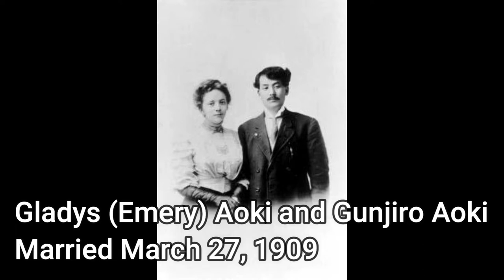NATIONAL LOVING DAY ❤ Giving Thanks As An Interracial Couple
Happy National Loving Day! Today, we are celebrating and giving thanks as an interracial couple for the sacrifices made by those who came before us. National Loving Day is celebrated in remembrance of the civil rights decision of the U.S. Supreme Court, on June 12, 1967, in which they ruled that laws banning interracial marriage violate the Equal Protection and Due Process Clauses of the Fourteenth Amendment to the U.S. Constitution.
  Whether you are in an interracial relationship, or want to support those who are, we highly recommend that you educate yourself on the sometimes downright ugly road that paved the way for the right to marry who you love, regardless of the color of their skin. We are very humbled, and honored to share this day and experience with you, one which we would have been arrested for only 54 years ago. We hope all of you enjoy!

-Meet One Of The First Interracial Couples To Marry In Tennessee After The Loving Decision